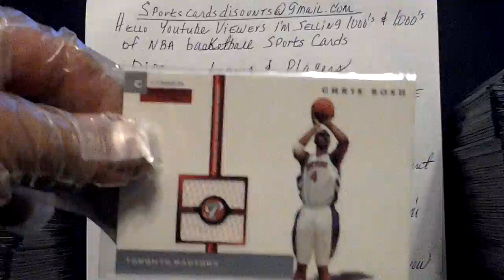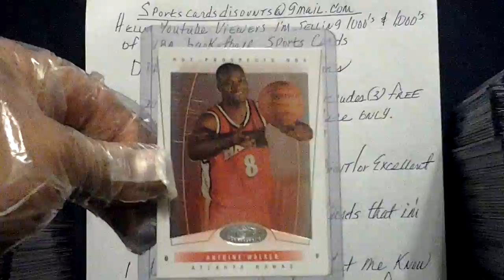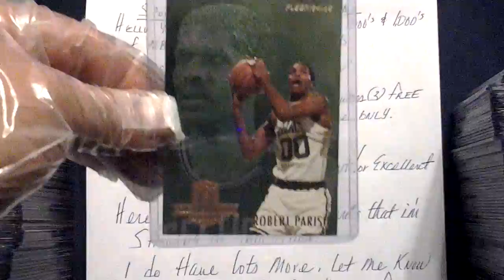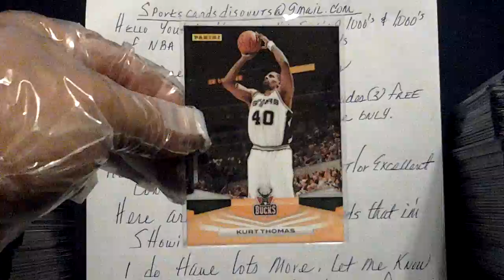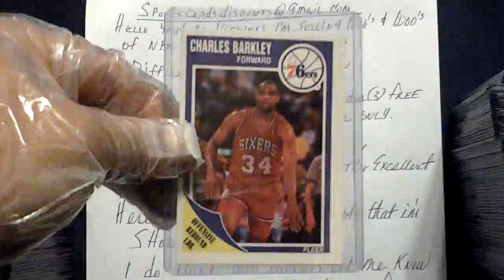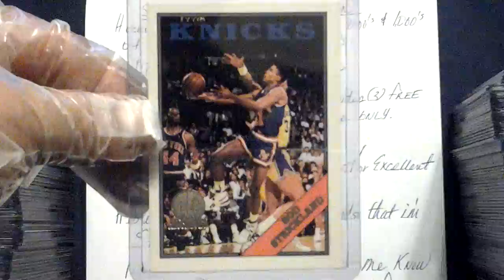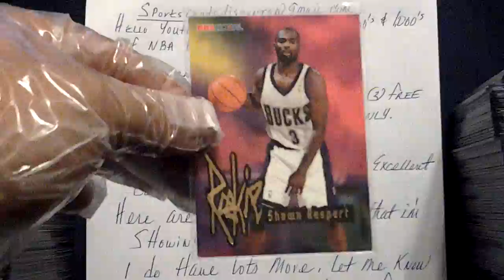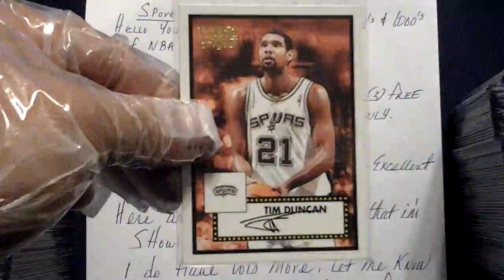Sports Cards for Sale ( Part 1 ) Awesome Cards Baseball ~ Basketball ~ Football ~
Different Players & Teams ~ Sold In Singles Or Lots ~

Make Offer
All Cards Are In Near Mint / Excellent Conditions
Baseball ~ Basketball ~ Football Available

sportscardsdiscounts@gmail